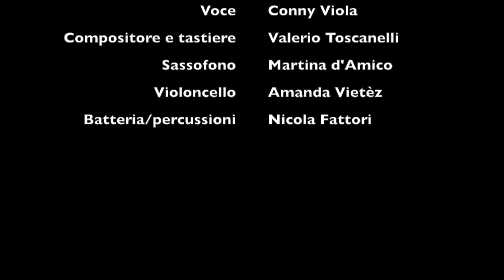Untermensch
Conny Viola interpreta il brano inedito Untermensch.